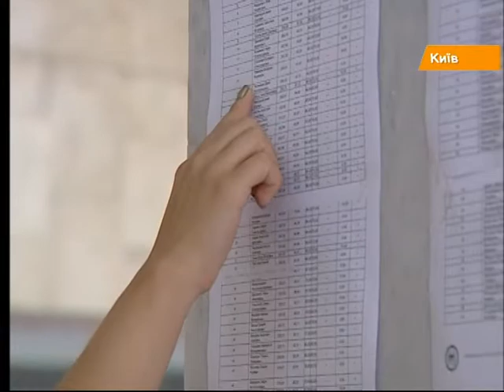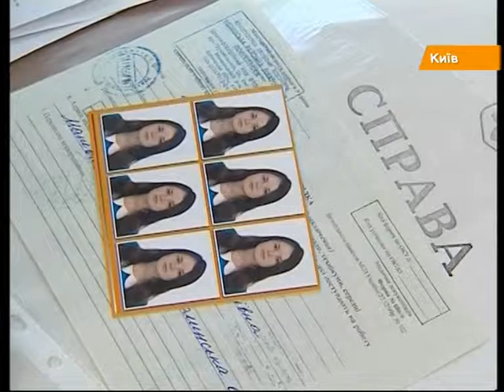Вступительный тотализатор: в университете Шевченко 90 абитуриентов на место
Абитуриентам пришло время окончательно определиться с ВУЗом. На все про все - 8 дней

Абітурієнтам настав час остаточно визначитись із ВНЗ. На все про все -- 8 днів